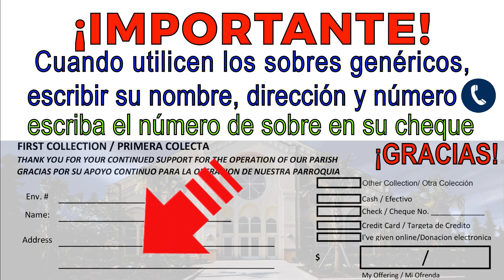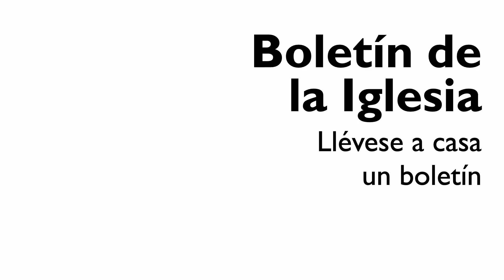St. Catalina de Siena Anuncios 15 de junio, 2023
St. Catalina de Siena